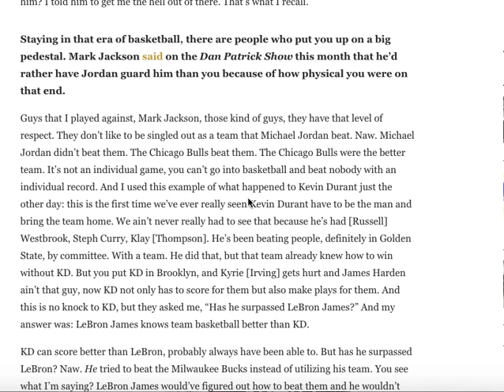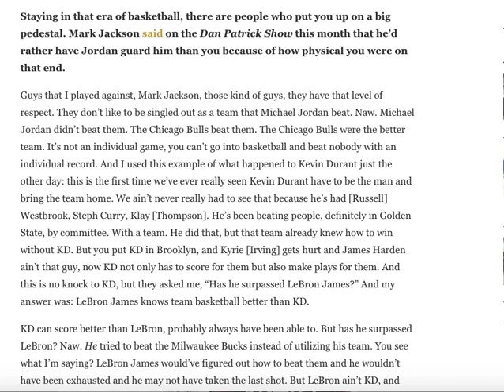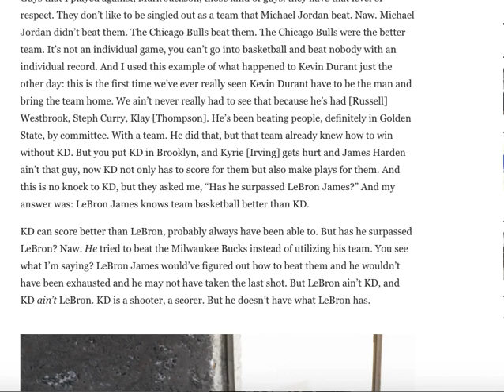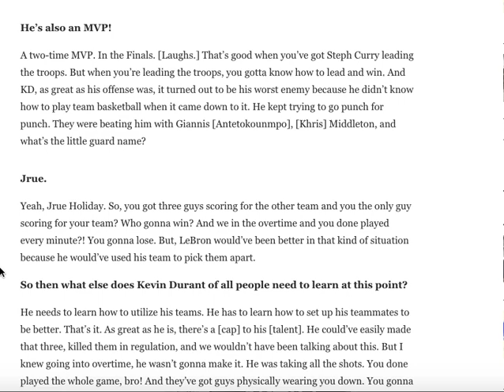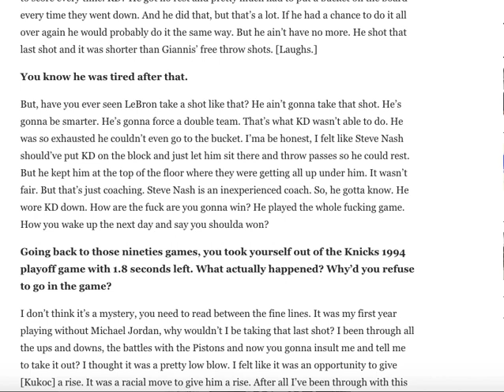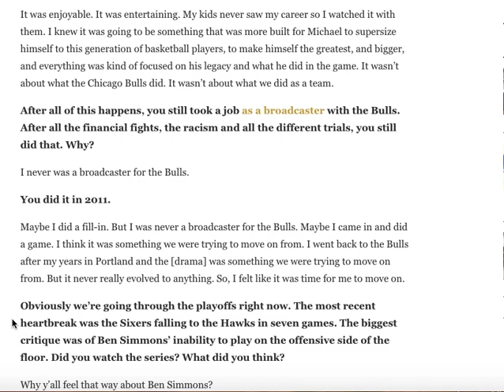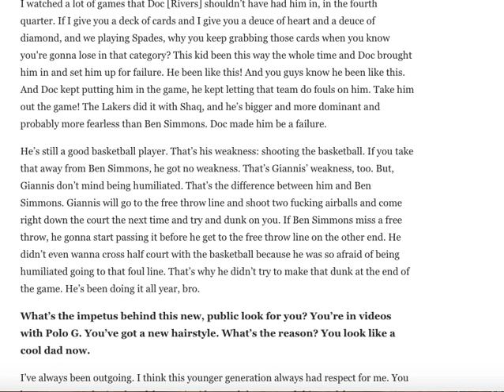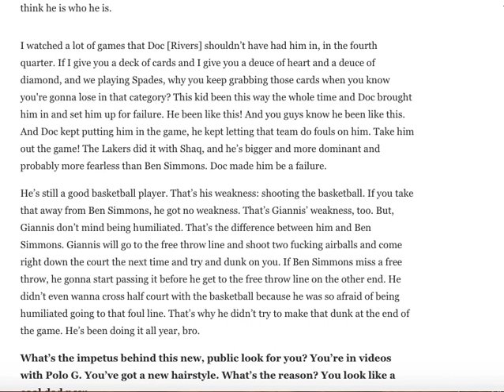Is Scottie Pippen CRAZY? Or a GENIUS?!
Scottie Pippen has been trending ALL OVER of late for some viral comments on Kevin Durant, Ben Simmons, and Phil Jackson. Has he lost it?! Or is there some truth to what he's saying? ScoutWithBryan REACTS to Scottie Pippen's thoughts on KD & co.

to get OVER 50 BONUS VIDEOS, private chats, tons more super in-depth content!

I spent 7 years working in the NBA for 3 different teams. I spent 4 years traveling with the Washington Wizards as part of their coaching staff. This video discusses Scottie Pippen's KD comments & thoughts on Ben Simmons and more from his GQ interview.

PODCAST or search SCOUTWITHBRYAN wherever you listen to podcasts! Dewayne Dedmon, Ian Begley, Fran Fraschilla, Jeff Goodman, Tim Kurkjian, David Thorpe, many more special guests!

About Bryan:
Bryan Oringher spent 7 years in the NBA. From 13-17 he was the Head Video Coordinator of the Washington Wizards, working closely with their coaching staff and players. In 2017-18 he did Regional Advance Scouting for the Toronto Raptors and Atlanta Hawks.

Video edits and stats courtesy of InStat Basketball. InStat provides statistical data reports and performs in-depth analysis for basketball leagues, clubs, and organizations around the globe.

Full credit for any thumbnail pictures goes to the photographer - if you are the photographer and would like attribution in this section, please contact me on Twitter and happy to do so.